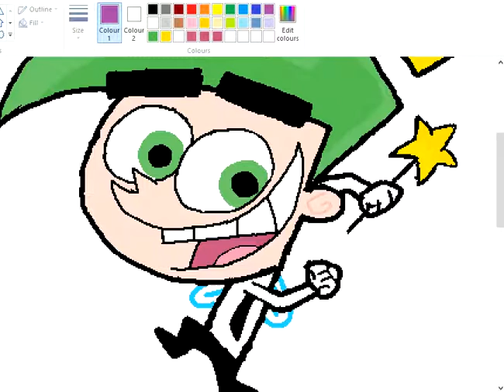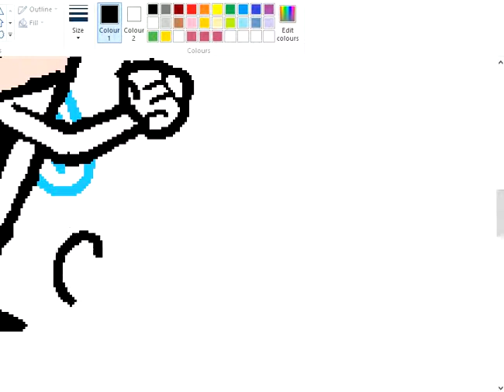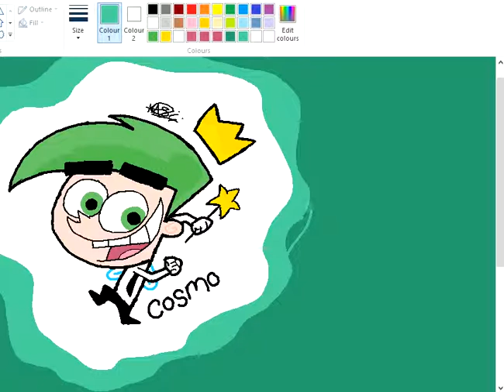How to draw Cosmo Fairy Odd Parents Part 4 Last FINISHED!